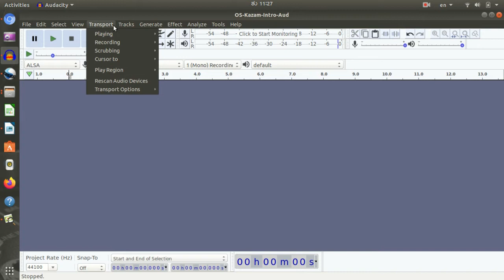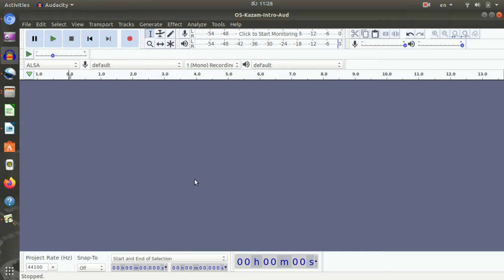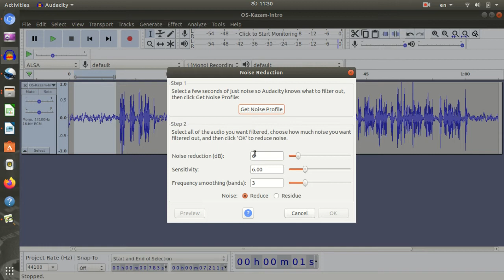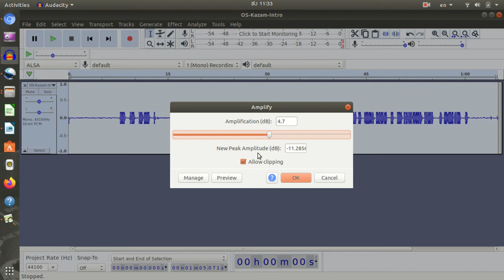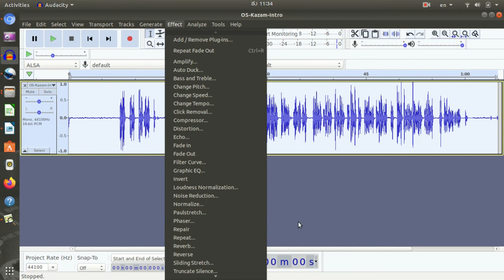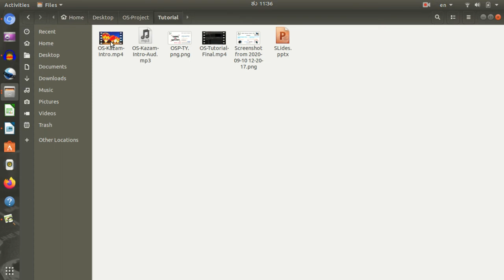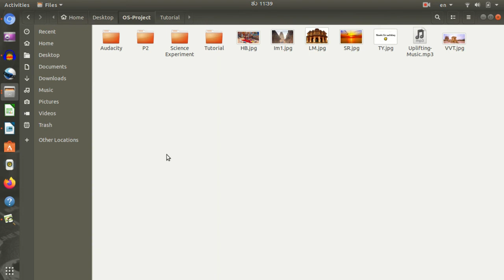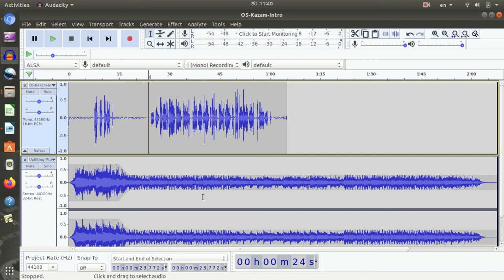Audacity-Ubuntu-Kannada - Session 4 - (ಅಡಾಸಿಟಿ-ಉಬಂಟು-ಕನ್ನಡ)